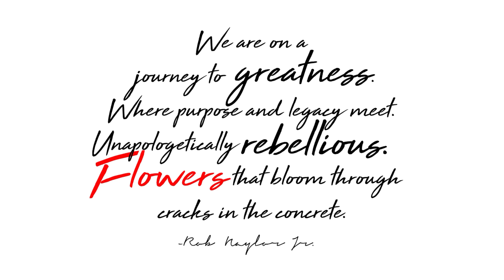New Drop 🚨 ‼️ Original luxury apparel poetry piece | Pre-Order your hoodies now.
I’m an artist walking in my purpose with the goal to inspire through creative therapy. This hoodie is affirmations meets edification meets style, and creativity. Artwork has many canvases. I chose this high quality luxury hoodie for this one.

OFFICIAL DROP DATE: MARCH 19, 2023